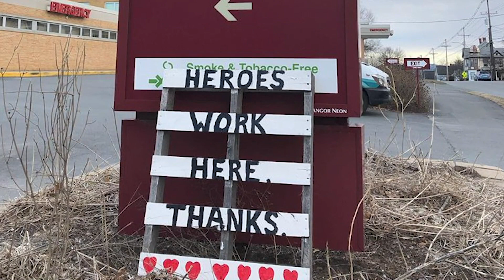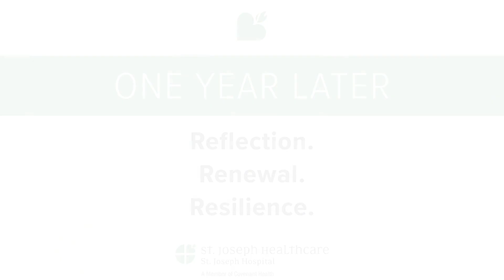One Year Later - THANK YOU Bangor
One year later, and the most powerful words we can offer - THANK YOU.

Thank you to our incredible team.

Thank you to our community.

Thank you to our community partners.

Together, we move forward, stronger with reflections of the last year, renewed strength and tested resilience.